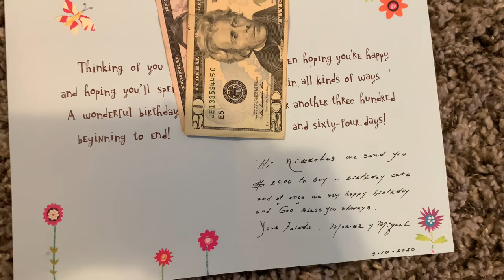Miguel and Marina Arita. $25 cash birthday donation. Kindest People ever. March 13, 2020